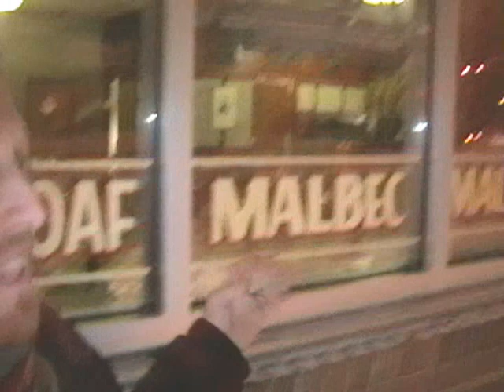"The Bright Light," Revisited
NortheastBeatTV: The Ritz Theater was still sitting empty and abandoned ten years ago when filmmaker Phil Harder chose 13th Avenue as the set for a music video by Tanya Donelly. In this episode, Harder retraces how he and a crew lit the Ritz Theater marquee and staged an alien invasion at the Modern Cafe.